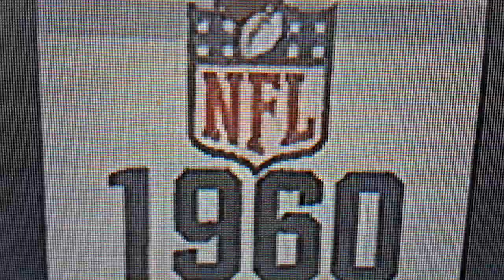PHILADELPHIA EAGLES SONNY JURGENSEN Highlights 🦅🏆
I'm back with another highlight video for y'all, this one is featuring one of the greatest QB's in franchise and NFL history, former (All-Pro), (Pro Bowl), (Hall of Fame) and (NFL Champion) Sonny  Jurgensen. He was drafted to the Philadelphia Eagles, he played with the team from 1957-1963, he learned a lot from the late great (Norm Van Brocklin) in his first 4 years as a backup, then he took the starting job in 1961 and went on a whole new level. Jurgensen became one of the passing leaders in the 60's to the 70's, giving everything he had on and off the field with his blood, sweat and tears. I hope y'all enjoy watching, FLY EAGLES FLY 🦅